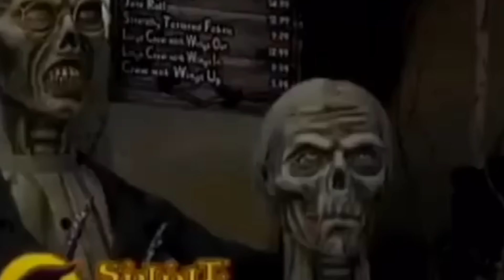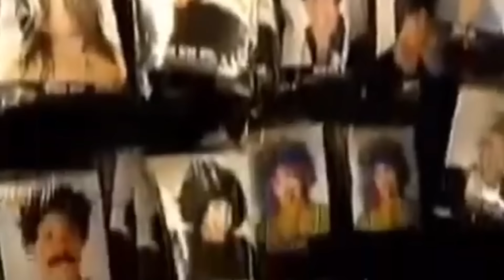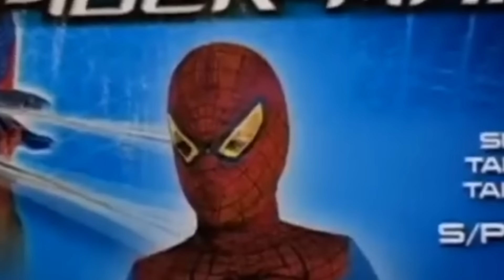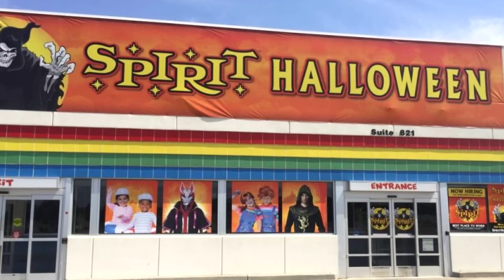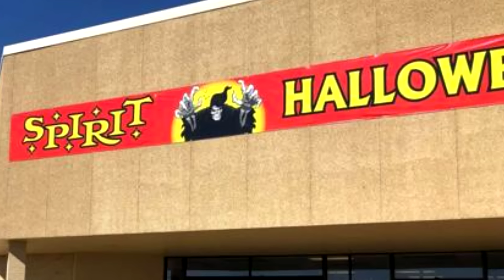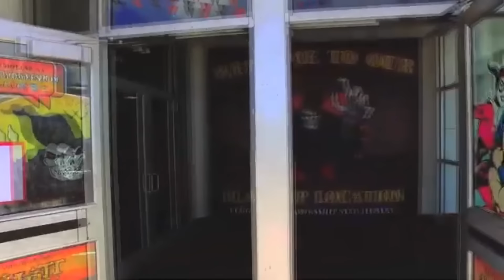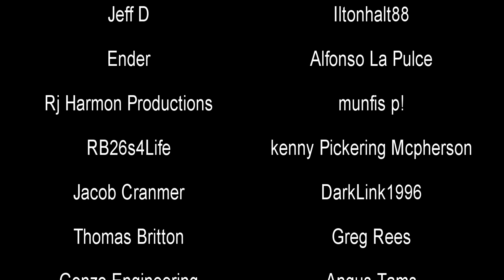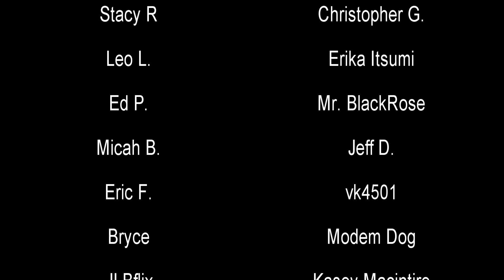The (Spooky) Business of Spirit Halloween | Rising on the Graves | History in the Dark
Spirit Halloween is a chain of pop-up retail locations that started in 1983. They're still going strong today as a seasonal shopping experience that doesn't maintain permanent brick-and-mortar locations. Instead, they inhabit the empty spots that once held other retailers.